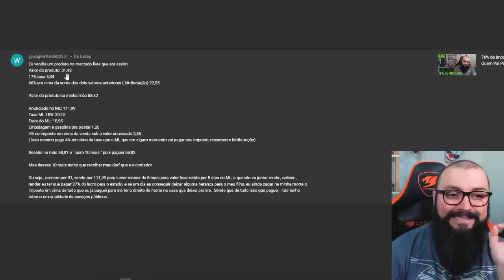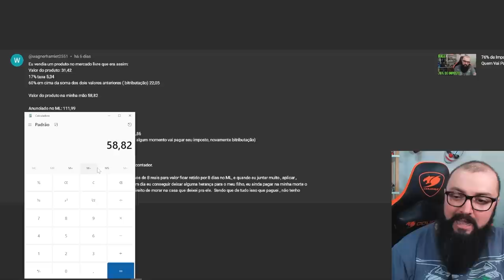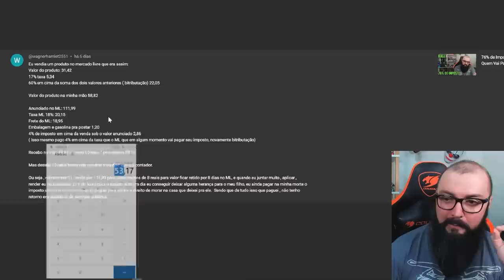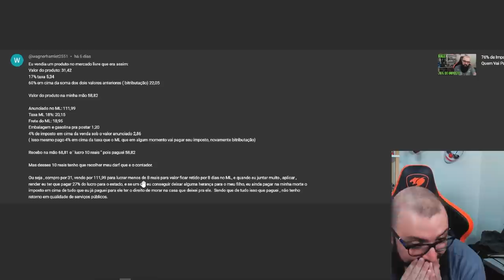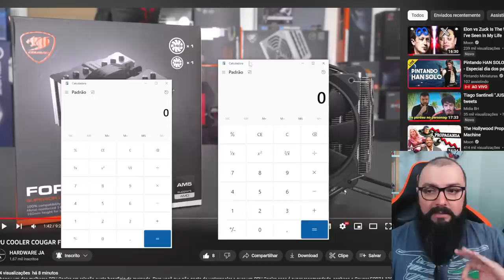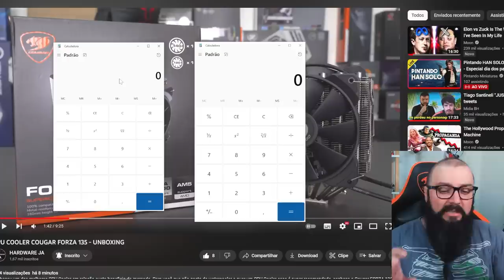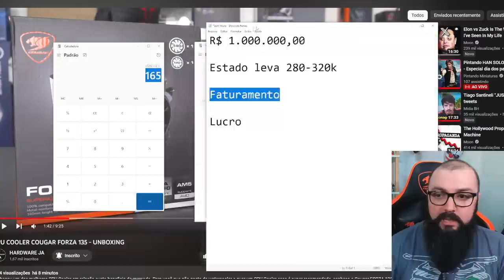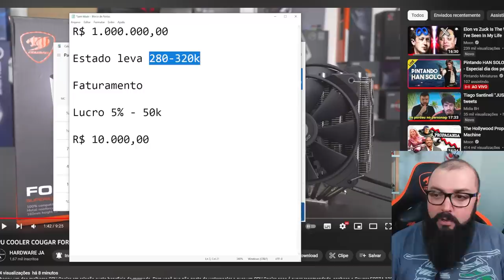O Estado é Dono De Todas As Empresas Do Brasil !